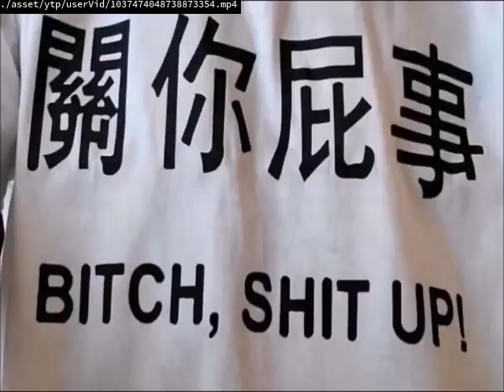GREECE YTP:Got It Now